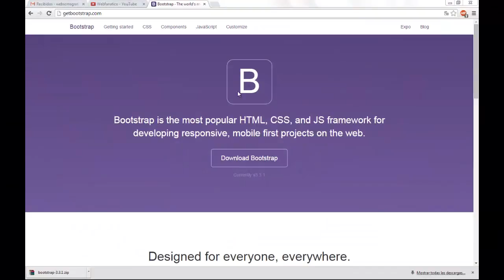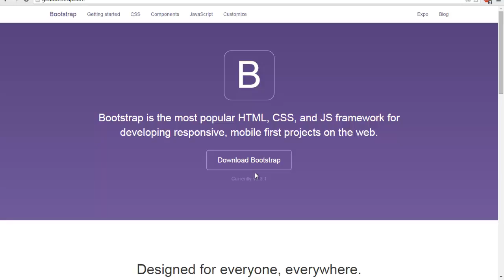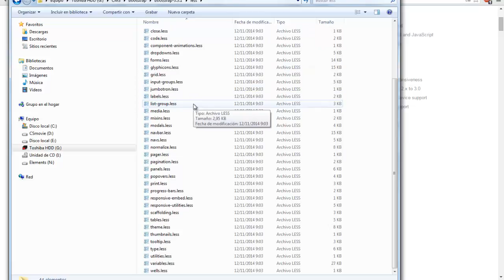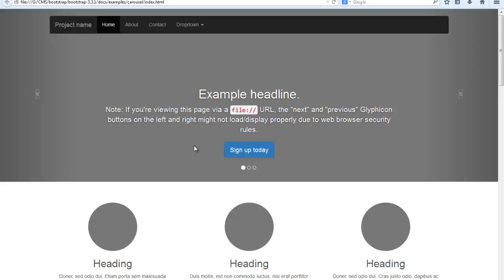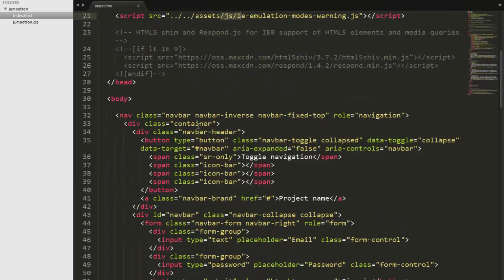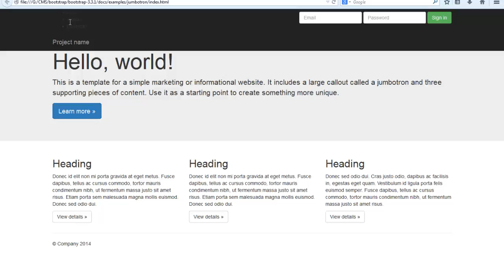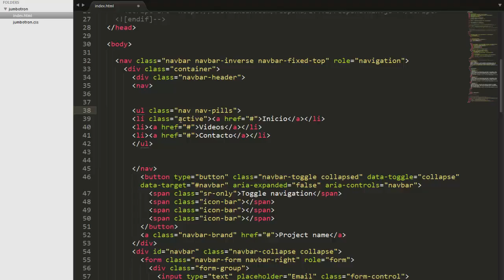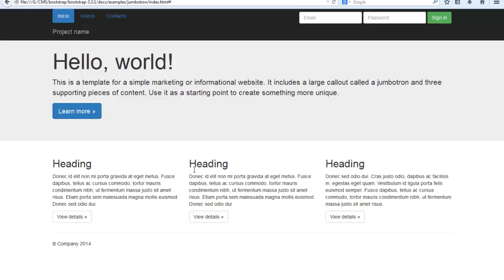Curso de Bootstrap 2º Como editar el Header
En la segunda parte de el curso de bootstrap nos centraremos en la cabecera, en la cual crearemos un menú sencillo y rápìdo

Para cualquier duda dejar un comentario
Comenta,Puntua,Comparte
Cada Like ayuda mucho
Favoritos